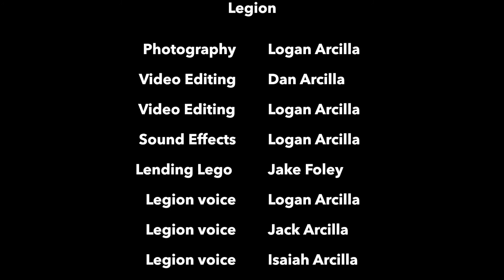Legion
CBC Student Ministries of Vallejo California